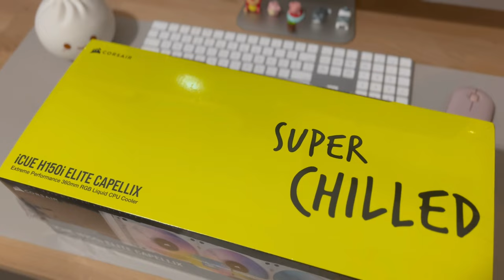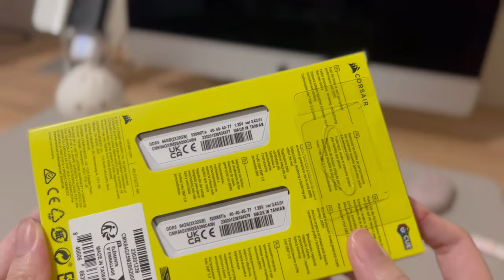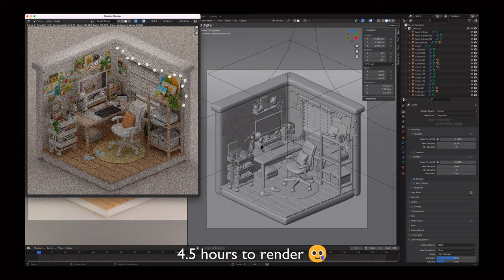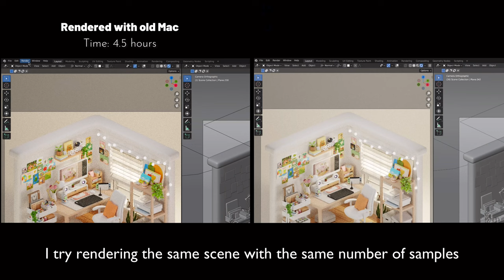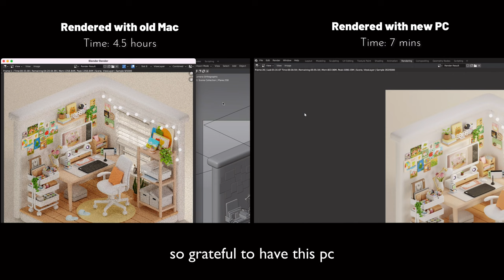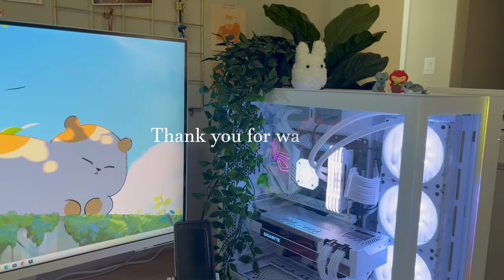building my first pc for 3D modeling✨ white aesthetic | 3D artist desk + setup tour | RTX 3080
guyss I finally have my first-ever PC build for my 3D work 🥹✨

This is an upgrade from my old Mac which I had used for years. I was looking for a computer that could handle complex 3D modeling, rendering, and video editing software. There are so many opportunities now with this new pc, and I am so grateful for it!

I have no prior experience at all so it has been a fun learning process. If you’re interested in the parts I used, be sure to check out the list below.

case: Lian Li 011 Dynamic EVO Mid-Tower Case (white)
CPU: Intel Core i9-13900K
motherboard: ASUS ROG Strix Z790-A
RAM: Corsair Vengeance RGB Pro SL 32GB (2x16GB) DDR4
GPU: GIGABYTE GeForce RTX 3080 (white)
power supply: Corsair RM850 (similar
 storage:
⤷ SAMSUNG 970 EVO Plus SSD 1TB
⤷ Toshiba X300 4TB
cooler: iCUE H150i ELITE CAPELLIX Liquid CPU Cooler (White)

monitor: SAMSUNG 32" M80B 4K Smart Computer Monitor Screen
keyboard: EPOMAKER TH80 Pro 75% Hot Swap
mouse: Logitech MX Master 3S

🌿 timestamps
00:00 intro
00:16 pc parts
03:02 building
03:37 old mac render test
03:51 building (cont)
09:05 decorating
10:44 keyboard & mouse unboxing
11:37 render test comparison
12:29 keyboard sound test
13:28 display tablet unboxing
15:30 setup reveal
15:45 cinematic mode